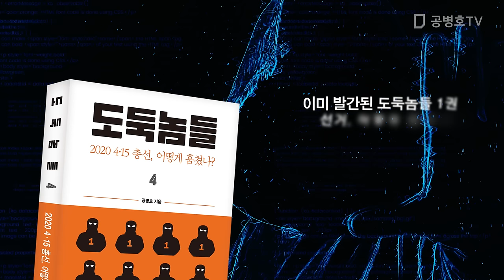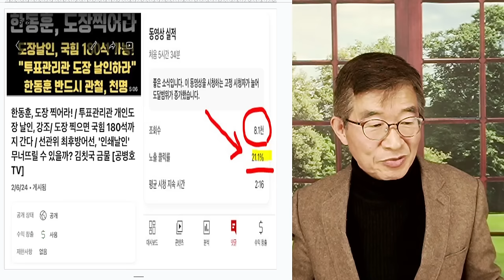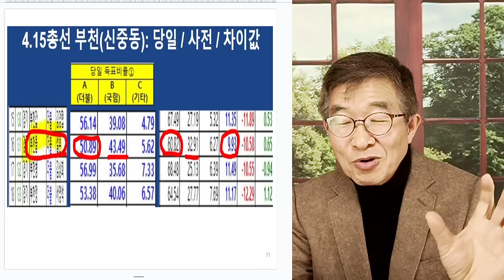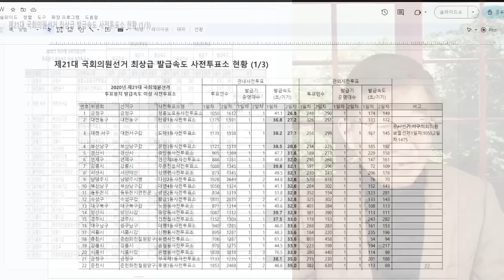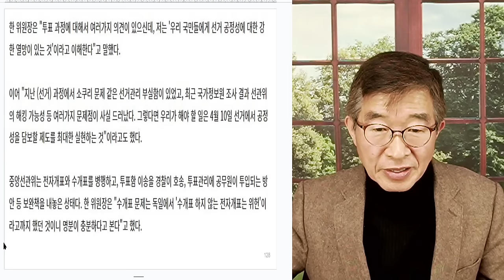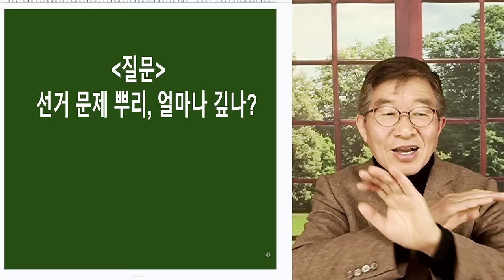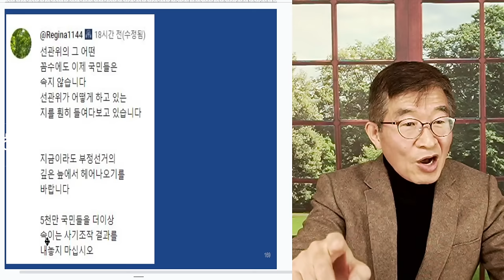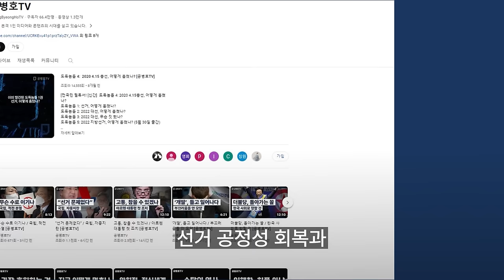선관위, 난리났다 / 1963년 설립 60년만에, 최대 위기 / 그 사람들, 정말 큰일 났다 / 특수통 검사 출신에게, 크게 걸려들고 말았어! [공병호TV]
Bitcoin : 3MTW849AkP2ftLeSK2teZHMmzLu7Z83s9U